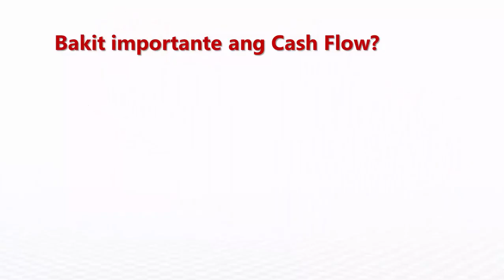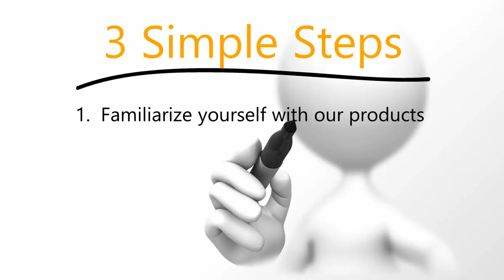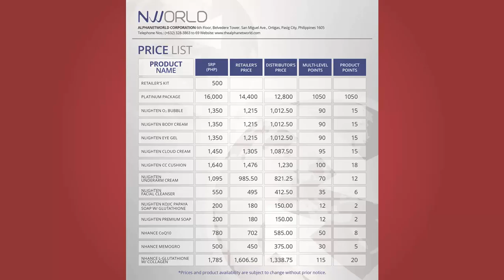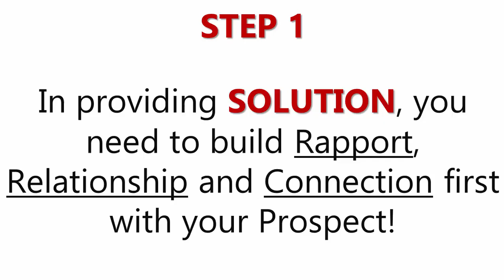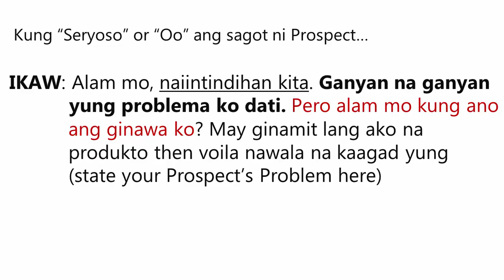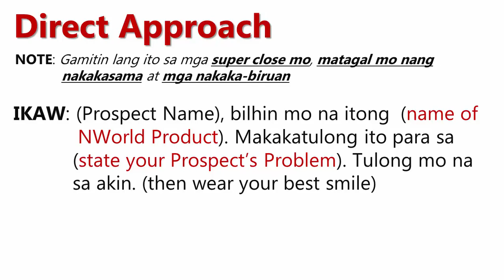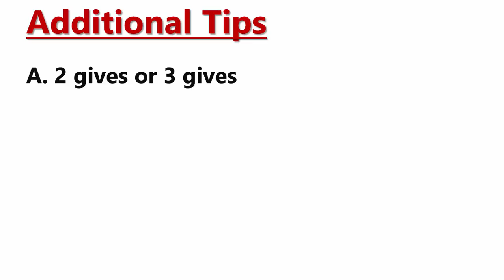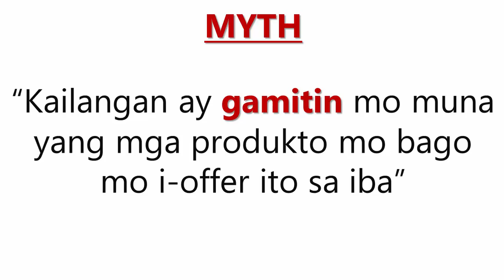Paano Mabawi ang Puhunan sa NWORLD in 2-4 Weeks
FREE Training Video Series on How to Get Unlimited Number of Qualified and Super Interested Prospects willing to buy and join you.

IMPORTANT: Join our Mind Master Group in Facebook now and feed yourself with valuable knowledge you can use for your marketing strategies. It's Free!

PS.